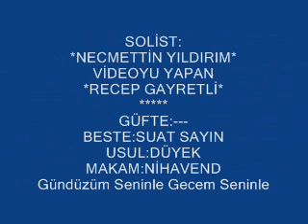Necmettin YILDIRIM-Gündüzüm Seninle Gecem Seninle (NİHAVEND)R.G.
SOLİST:
*NECMETTİN YILDIRIM *
VİDEOYU YAPAN
*RECEP GAYRETLİ*
GÜFTE:---
BESTE:SUAT SAYIN
USUL:DÜYEK
MAKAM:NİHAVEND
Gündüzüm Seninle Gecem Seninle
Beyhude Geçti Bu Ömrüm Derdinle
Aşkımı Bir Sır Gibi Senlerce Sakladım
Geceleri Rüyamda İsmini Sayıkladım

Sevgilim Saçların Zannetme Solmaz
Dünya'da Sevenler Bahtiyar Olmaz